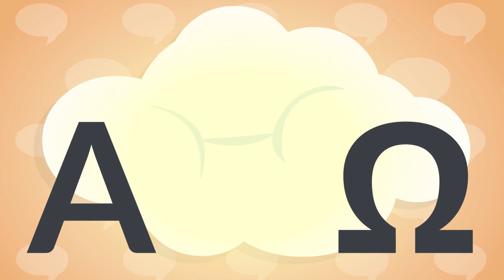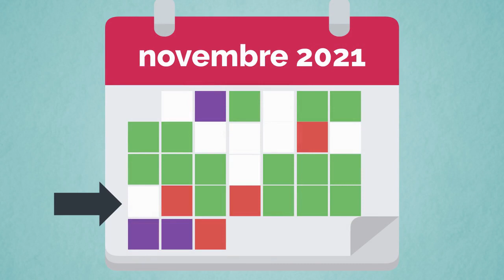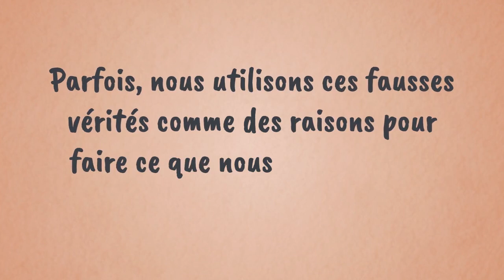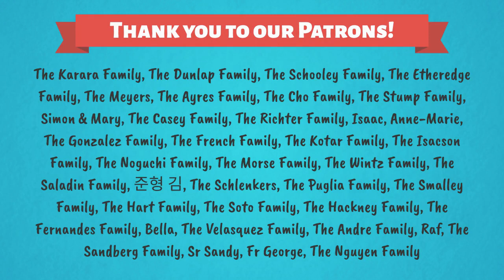La Solennité de Notre Seigneur Jésus Christ Roi de l'Univers — Année B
NOUVELLE RÉFLEXION TOUS LES MERCREDI
Contenu original par Isabella D'Angelo

00:00 Titre
00:11 Première lecture
00:44 Psaume
01:29 Deuxième lecture
02:34 Evangile
03:36 Réflexion